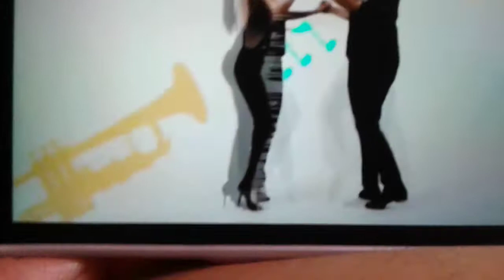Las Musas del Vallenato - Me dejaste sin alma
A solo $0.32